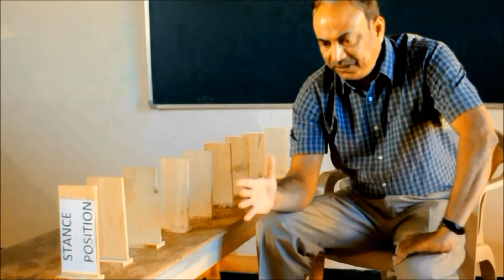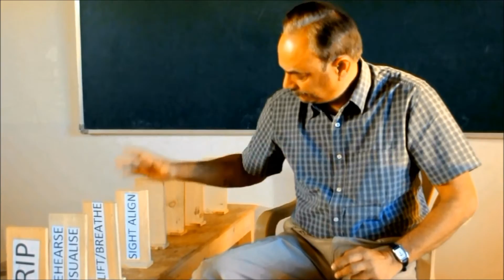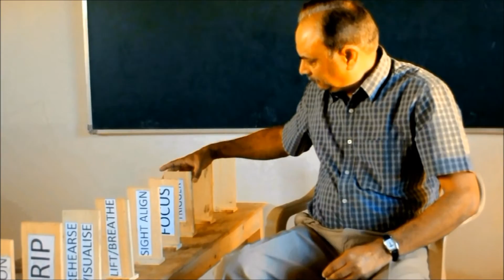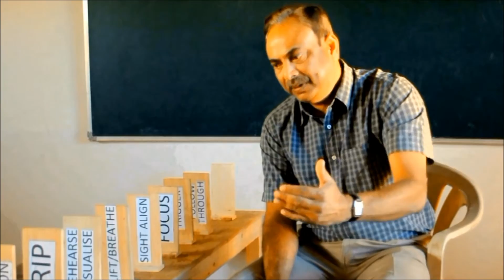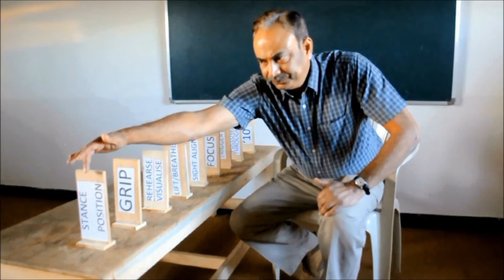Basics of Air Pistol Shooting-How to shoot a '10' Sequence of Steps SOS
When you take up the sport of Air Pistol Shooting, you need to know, how to shoot a '10'. Because that is what all shooters are supposed to do in matches. There are many enthusiasts who don't have a coach, so through these videos, I aim to teach people how to shoot and train correctly, so that they can go on to compete at any level..